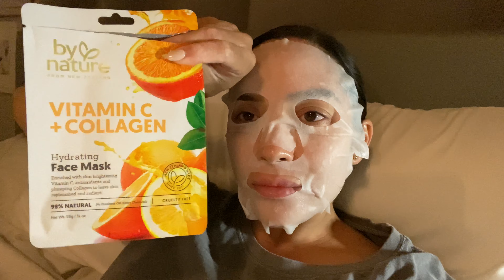BARTENDER VLOG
WATCH ME!!

Keep watching to see more of my Bartending VLOG.  I'm excited to be back at work and actually have somewhere to get ready for.

FOOT Massager:

For those that are new here, I share vids on lifestyle, D.I.Y. projects, cleaning routines, organization, beauty and more! xoxo